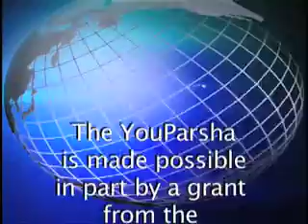YouParsha - Lech Licha 5769